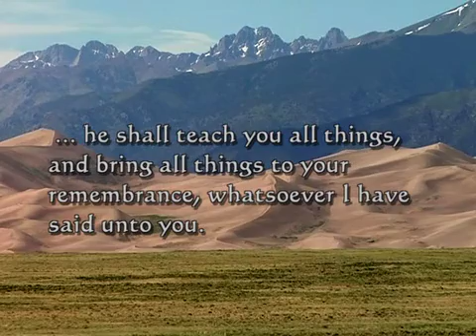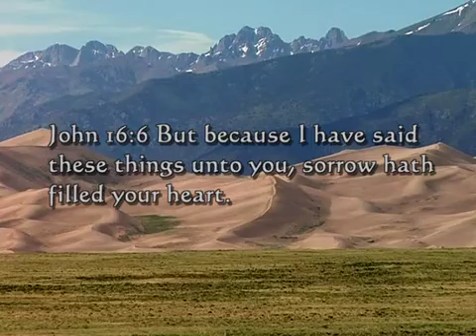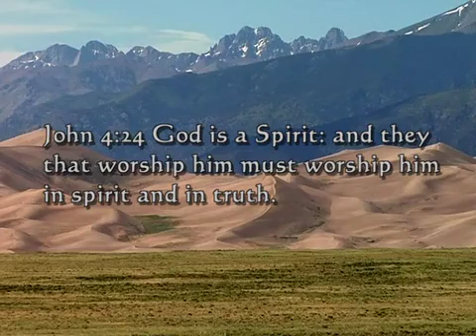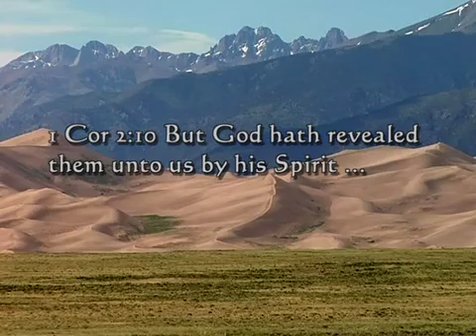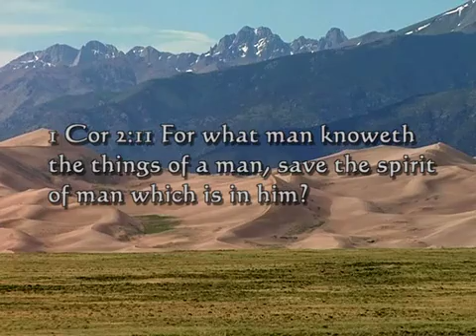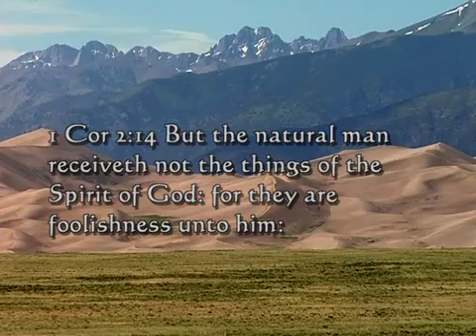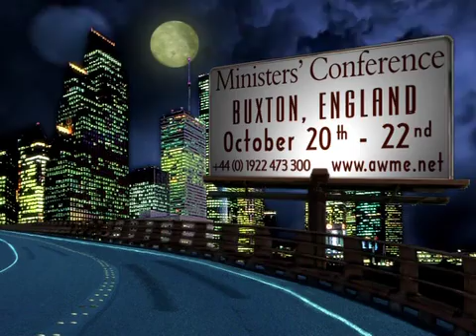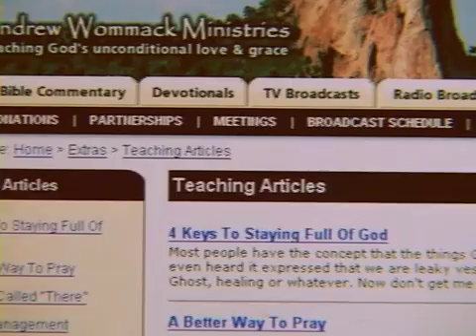Andrew Wommack: Knowing God - Week 4 - Session 4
Every truly "born-again" Christian knows God as Saviour, but there's more to knowing God than forgiveness of sins. The Apostle Paul, after decades of walking with the Lord, said that he longed to know Him more. What did he understand about knowing God?